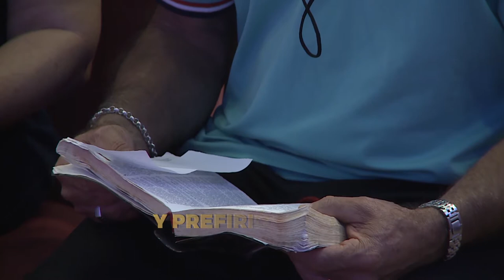MDI 105 MINUTO DE IMPACTO MQV - Deleites temporales o galardón eterno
¿Dónde está hoy tu deleite? ¿En satisfacer tus deseos temporales y carnales o en Cristo, quien es el galardón eterno?
La Biblia dice que cualquier cosa de aparente estima en este mundo no se compara con el infinito valor de conocer a Cristo Jesús. ¡Incluso hay mayor riqueza en el sufrimiento con el Señor, que en los tesoros del mundo!
Sé sincero/a contigo, ¿encuentras más deleite en Dios o en este mundo? ¿Qué harás al respecto?

➡️ Fragmento de la prédica "La fe que mueve montañas", del Pr. Emilio Agüero Esgaib, a ser emitida este domingo 28 de marzo, a las 10:00 de la mañana, por canal Trece. ¡Compártelo!